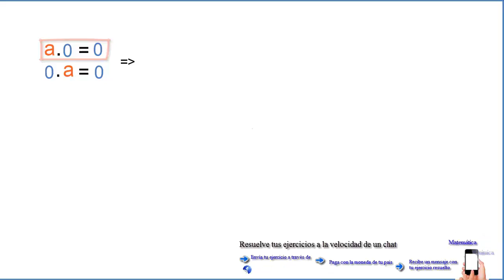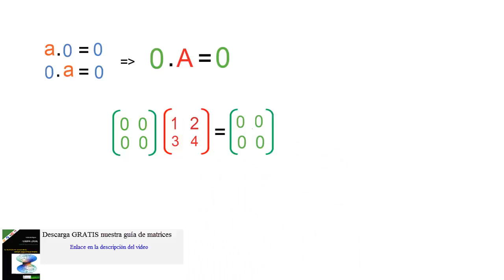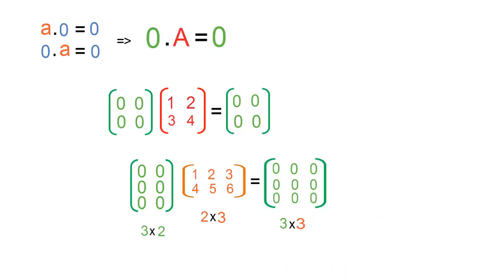Matriz cero o matriz nula paso a paso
en álgebra lineal, una matriz cero o matriz nula es una matriz con todos sus elementos iguales a cero matriz nula o matriz cero or matrix zero or matrix todos las entradas son ceros. exercise with matrices null matrix